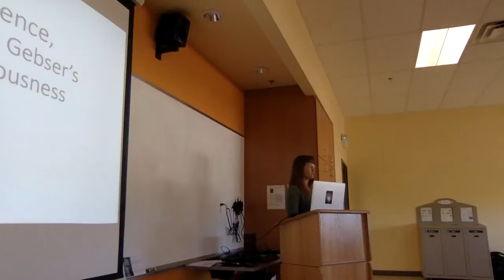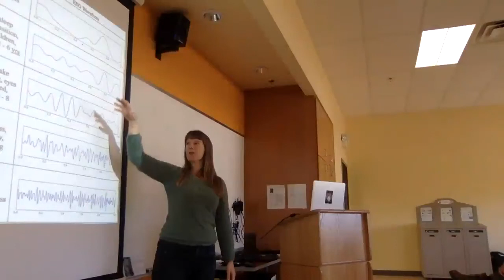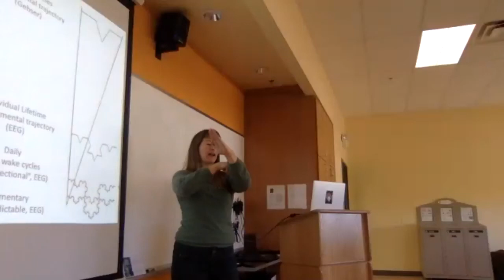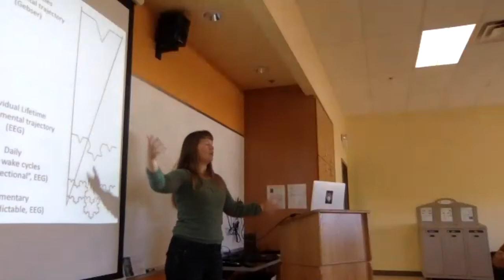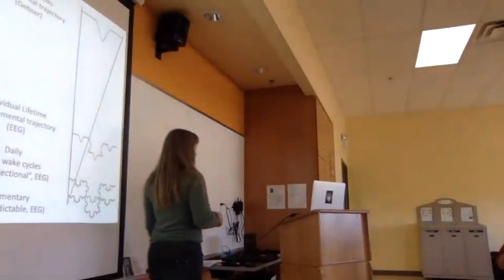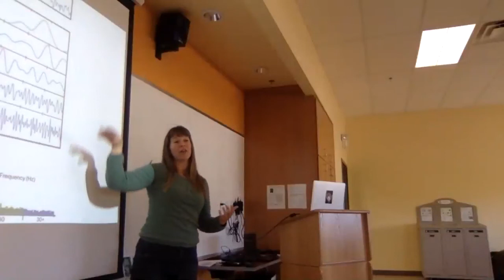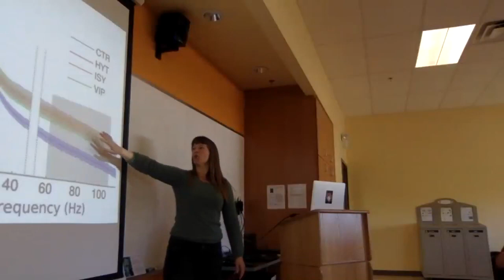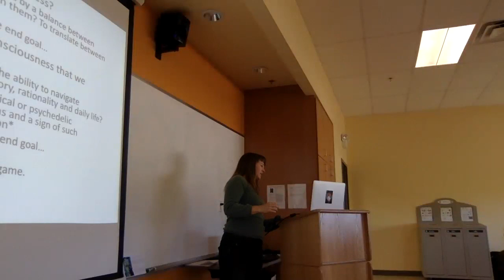Temporal Experience, Electrical Brainwave States and Gebser's Structures of Consciousness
Presented by Kerri I Welch